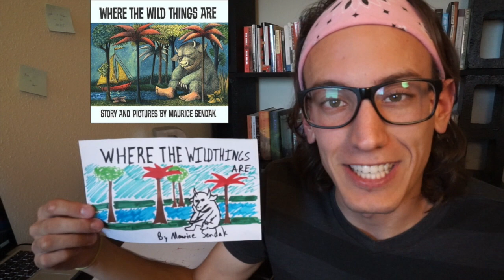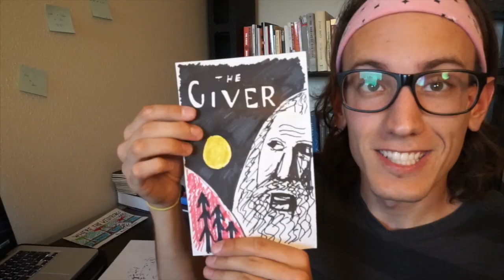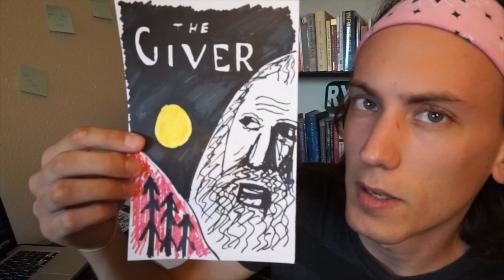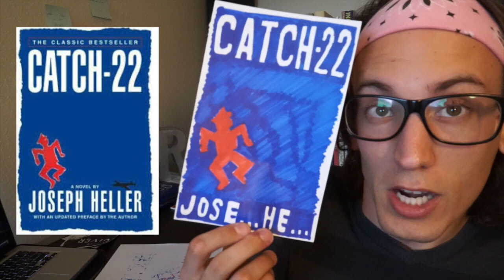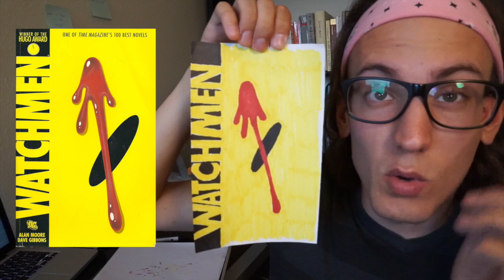DRAW THAT BOOK COVER CHALLENGE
In which Ryan confirms the sneaking suspicion that we've all had for years: that Ryan has zero drawing skills.